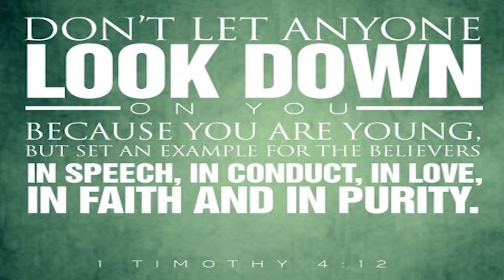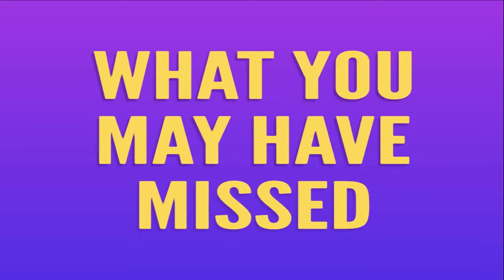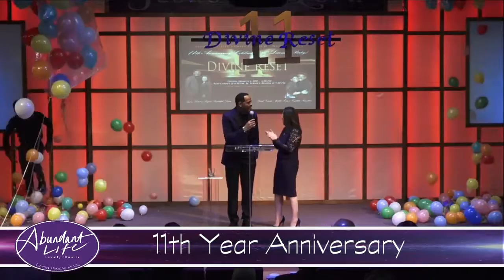SA 3 5 17_1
Edit 1: Updates "Women Who Overcome" announcement with latest corrections. Removed past information from "VYC March Events"